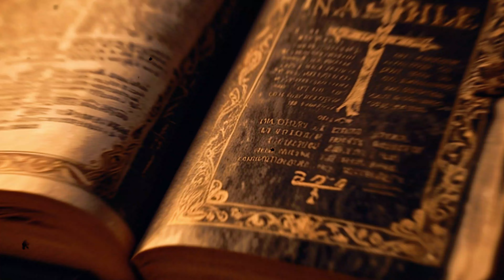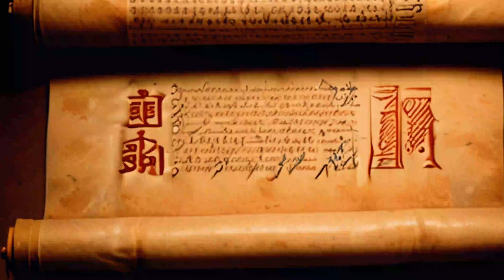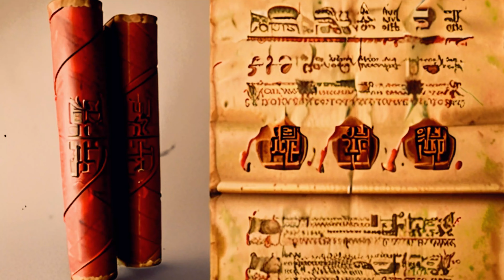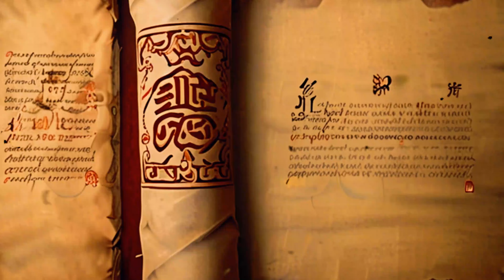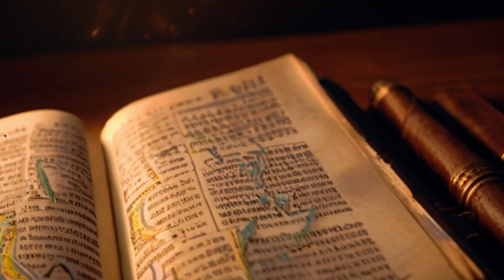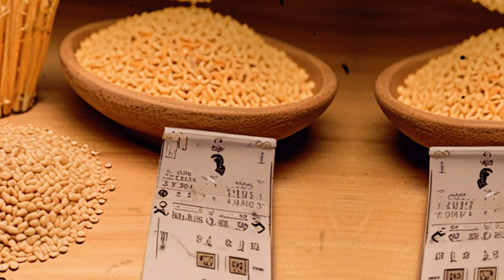Biblical Account of The Four Horsemen of Revelation | BIBLICAL STORIES EXPLAINED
Biblical Account of The Four Horsemen of Revelation.
Come with us into the **Book of Revelation** as we explore one of the most iconic and mysterious symbols of the Bible: **The Four Horsemen of the Apocalypse**. In this video, we delve into the chilling imagery, powerful symbolism, and profound significance behind these prophetic figures, and what they represent in the context of the end times.

### 🐎 **Who Are the Four Horsemen?**
The Four Horsemen appear in the Book of Revelation, Chapter 6, as part of the opening of the seven seals that reveal divine judgments upon the Earth. Each horseman represents a different force unleashed upon the world during the apocalyptic events leading to the final judgment.

### ⚔️ **The Horsemen and Their Symbolism**
- **The White Horse**: Often associated with conquest or false peace, this rider holds a bow and wears a crown, symbolizing a leader who brings war disguised as peace.
- **The Red Horse**: Symbolizing war and bloodshed, the rider of the red horse brings chaos and destruction, removing peace from the Earth.
- **The Black Horse**: The black horse represents famine and economic hardship. The rider carries scales, illustrating the scarcity of resources and the high cost of food in the end times.
- **The Pale Horse**: The final horseman is death, riding a pale horse and accompanied by Hades. This grim figure signifies the widespread death that will occur through war, famine, and pestilence.

### 🔍 **Interpretations and Insights**
We explore various interpretations of the Four Horsemen, from traditional biblical views to modern perspectives. What do these horsemen symbolize in our current world? Are they literal or metaphorical figures? Discover how scholars, theologians, and historians have understood these apocalyptic riders through the ages.

### 🌍 **End Times and Prophetic Events**
In this video, we break down the connection between the horsemen and the broader themes of Revelation, such as the seven seals, the tribulation, and the coming of God's kingdom. How do these events align with the Bible's vision of the end times, and what can we learn from them today?

### **Key Topics Covered**:
- The Four Horsemen of Revelation and their roles
- Symbolism of the White, Red, Black, and Pale horses
- The opening of the seven seals
- Interpretations of the Four Horsemen in biblical prophecy
- The connection between the horsemen and the end times

Stay updated on more explorations of biblical narratives and prophetic events.